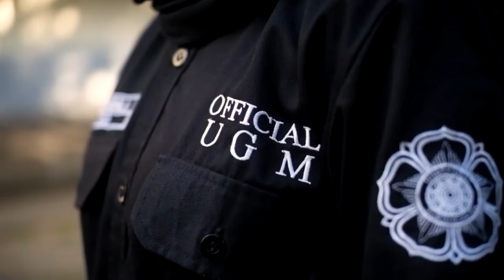[ASPIRE TO INSPIRE: OFFICIAL REGENERATION 2021]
Are you the next CIMSA UGM Officials 2021/2022?